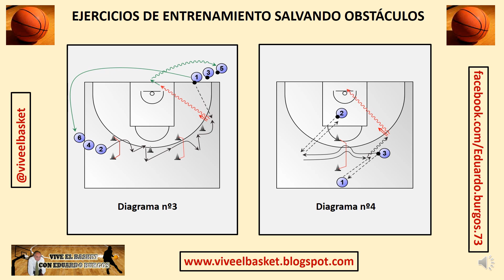Ejercicios de entrenamiento salvando obstáculos